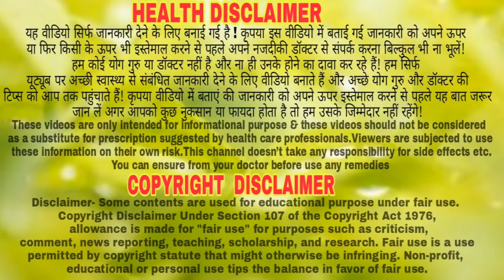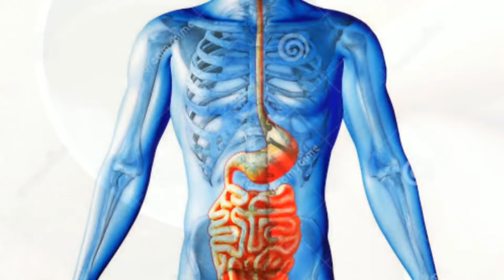रोज सुबह इस आयुर्वेदिक जूस को पीलो, खून की कमी, दुर्बलता नहीं होगी//Patanjali Wheat Grass Juice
रोज सुबह इस आयुर्वेदिक जूस को पीलो, खून की कमी, दुर्बलता नहीं होगी//Patanjali Wheat Grass Juice ||100% Homemade Gharelu Nuskhe

About Video-
Dost is video me wheat grass juice ke fayden bataya gya hai..

100% Homemade Gharelu Nuskhe channel, any part of this channel and/or any member does not claim to